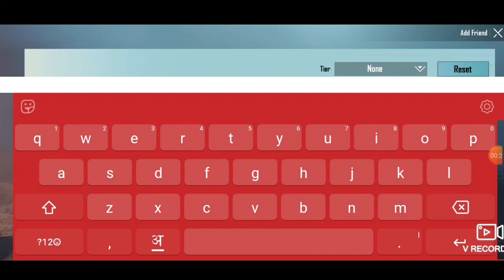BGMI HACKER 😳 ! Hacker in bgmi ! How to report hacker in bgmi ! biggest hacker in bgmi live